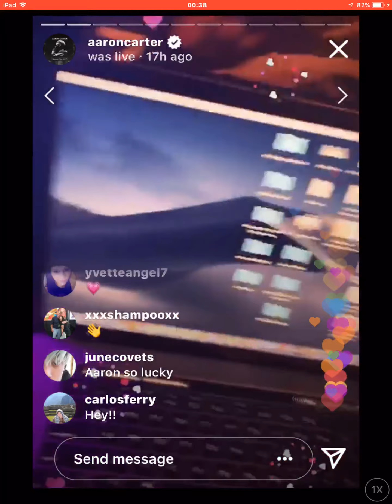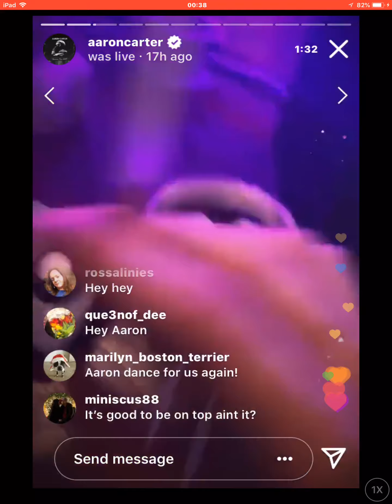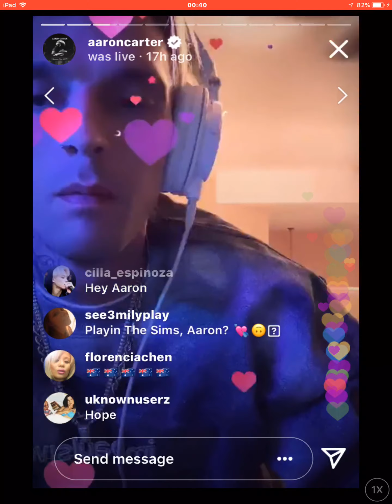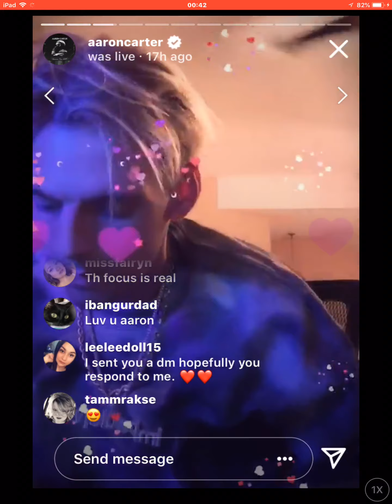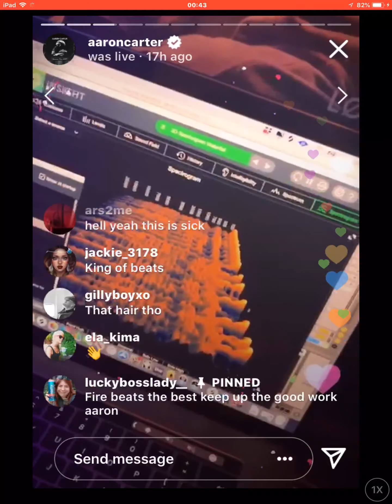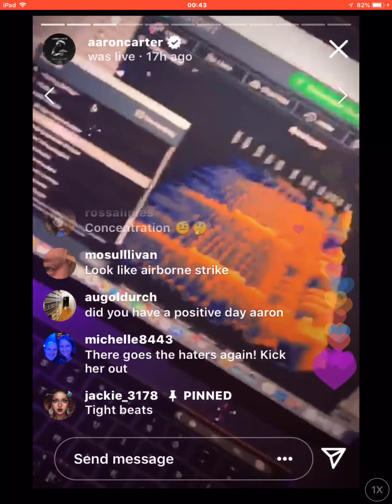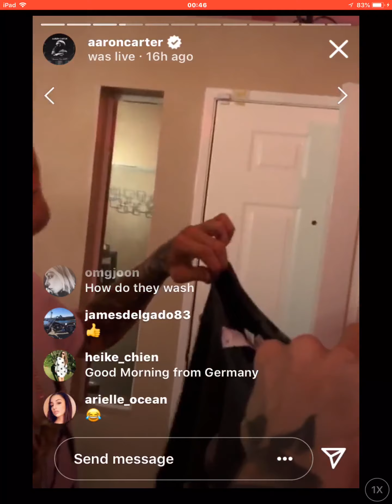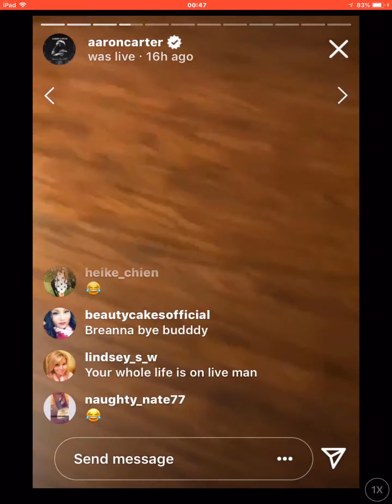@ AArON cARTer - InstaGram-Live | IG-live | Insta-Live / INSTa | InstaGram / iNSTO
(know) less and/or even no (real) loneliness any-more.

we are + keep MISSing AAron CARTer! SO incredibly MUCH... very terribly much! + EVEn far beyond + still hoPING some-one UPLOADed all IG-LIVEs

so LOSt. wit-hout...

hEARt STOPs. that's how pretty? beautiful! you are... d8 dat er na SteVen no funny one meer over is

iKEA. nu...

iLham
KristiAn
VirZhA
Ame

all women/girls/chicks aan de botox/filler? AAron CARTer is (veel) cool(er). when... single-single

(ik) mis (het zo) waar AC ShineBrightLIKEADIAMOND LIKEaDIAMOND zingt. zong... en turquoise teal mint hearts-filter/heart-eyes/heart-shades/heart-glasses/heart-sunnies (op) had